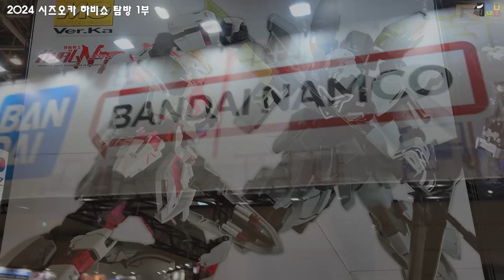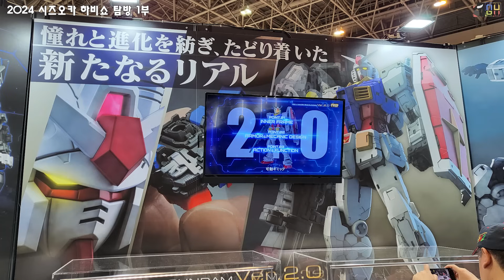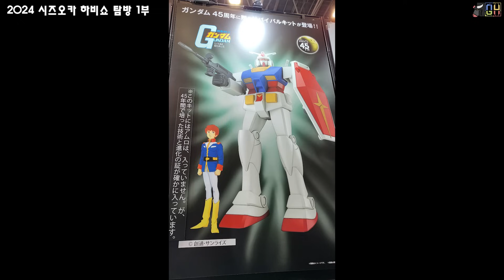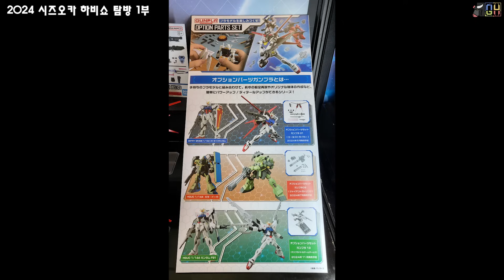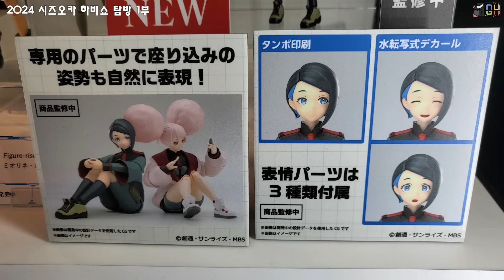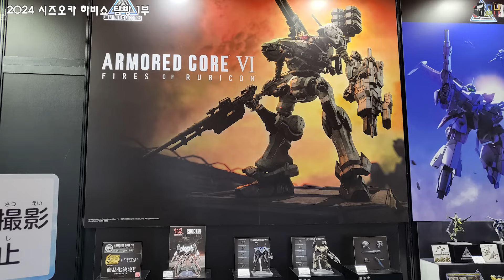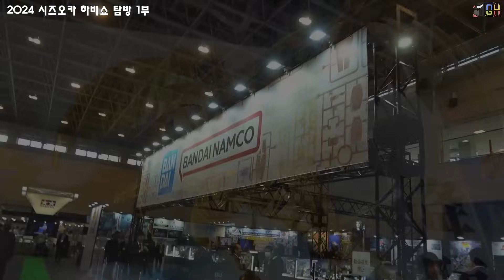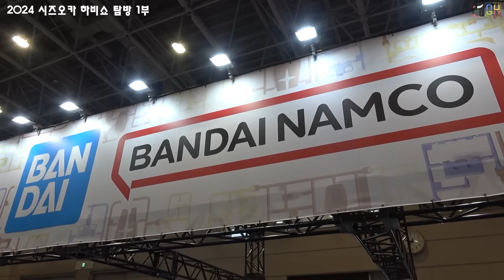[특집] 2024 시즈오카 탐방기 - 5/9(목) 시즈오카 하비쇼 탐방 1부 : 반다이 남코 부스